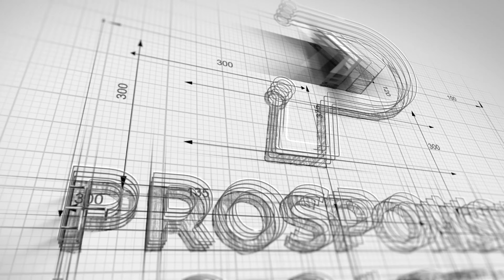What Does Prosponsive Mean to You? | Prosponsive Logistics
“So what does Prosponsive mean?” It’s a question we get all the time.

At its core, Prosponsive means to be proactive and responsive to ensure customers are kept in-the-loop at all times. The thing is, Prosponsive means so much more than that. That’s why we sat down with several of our employees to get their take on what Prosponsive means to them.

What does Prosponsive mean to you?